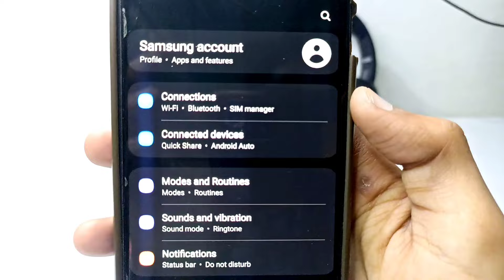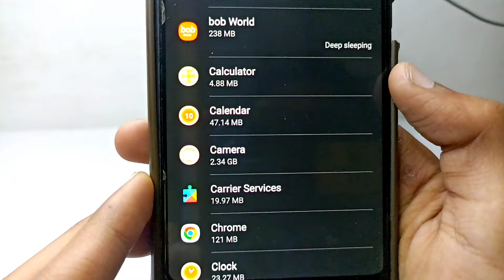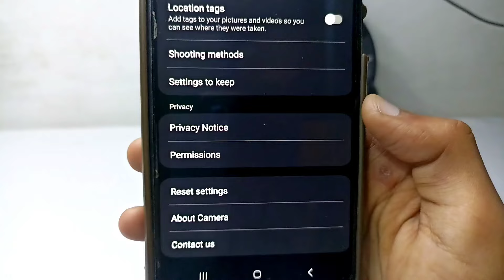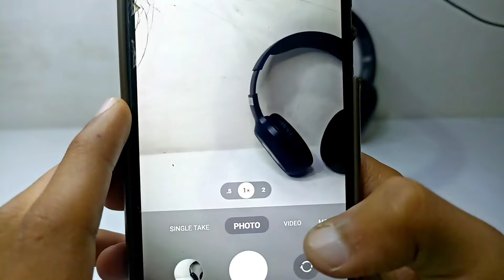Camera Failed Samsung | How To Fix Camera Failed In Samsung | Warning Camera Failed Samsung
Topics Covered:-
1. camera failed samsung
2. camera failed samsung a13
3. samsung camera failed
4. samsung camera failed problem
5. warning camera failed samsung
6. warning camera failed
7. how to fix camera failed in samsung
8. camera nahi chal raha hai to kya kare
9. camera not working on android
10. camera not working